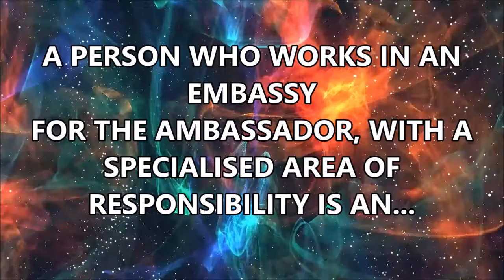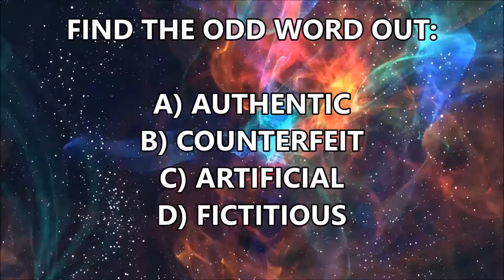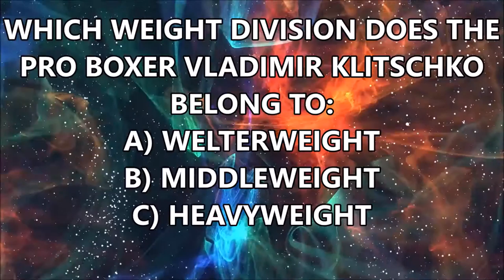EP#29 A CAT HAS 16 CLAWS ...OR DOES IT? FIND OUT ON 10QWIZ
10QWIZ is a quiz with 10 questions to test your general knowledge. If you're up to the challenge, then this is the place for you. 10QWIZ  is uploaded daily from Monday to Friday at 9 p.m. CET. So, enjoy.

knowledge
knowledgeable
10 questions and answers
10 questions and answers in english
weekday quiz
daily quiz
iq test